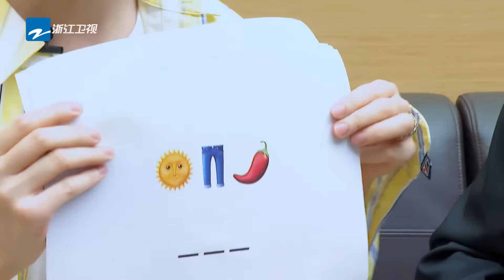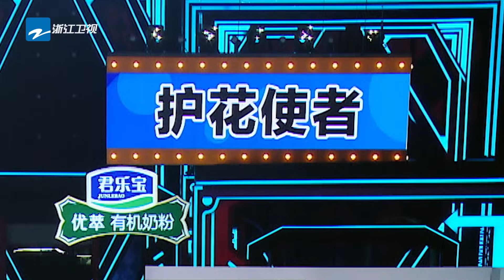【王牌加载中🔥】王牌未播内容精彩大放送~ |沈腾 频繁接受淋水惩罚！|宋亚轩 彩排后台究竟发生了什么？|沙溢 演绎早高峰遭|闫妮 甩锅 未播 |王牌对王牌8